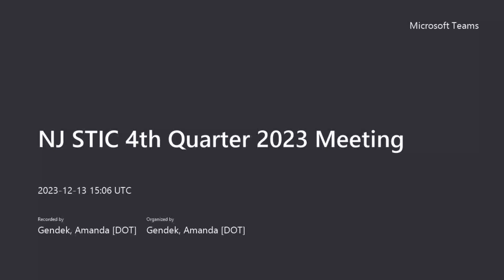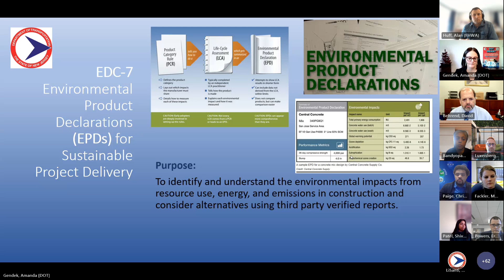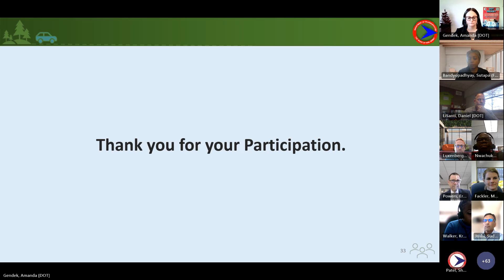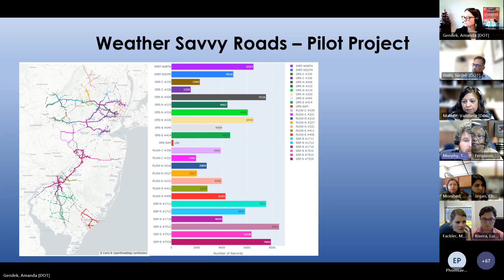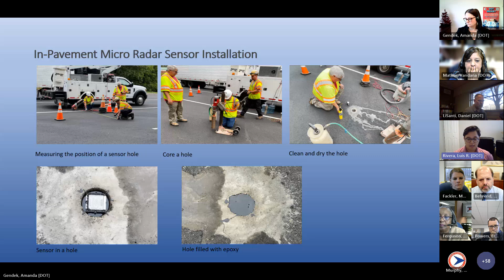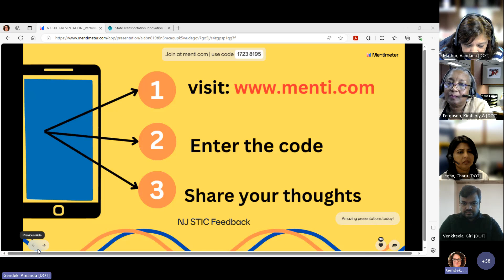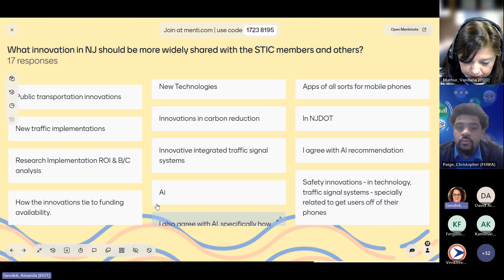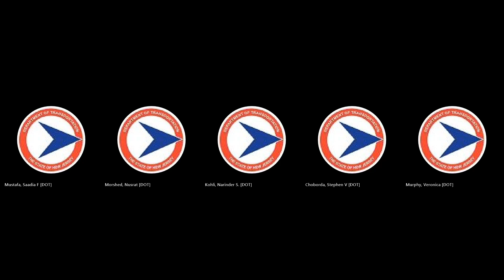NJ STIC 4th Quarter 2023 Meeting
The NJ State Transportation Innovation Council (NJ STIC) convened its 4th Quarter Meeting on December 13, 2023. The meeting was held online and included updates from the Core Innovation Area (CIA) Teams and presentations on the Weather Savvy and Truck Parking Pilots.